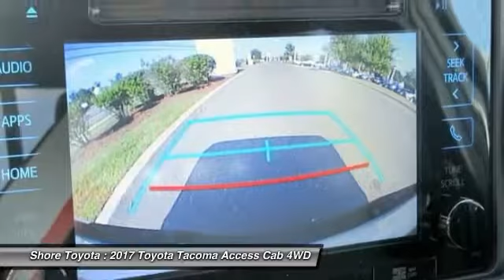2017 Toyota Tacoma Mays Landing NJ 46440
2017 Toyota Tacoma TRD Sport

Shore Toyota
4236 Black Horse Pike

You'll love this 2017 Toyota Tacoma. This is a access cab you'll want to take home. Call and get in touch with Shore Toyota directly, and be the first to open the access cab door today!